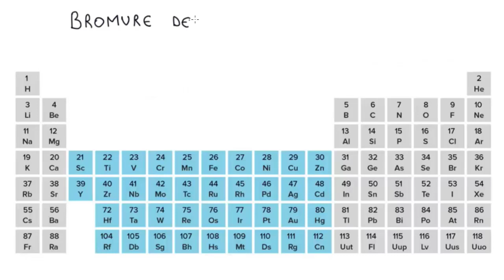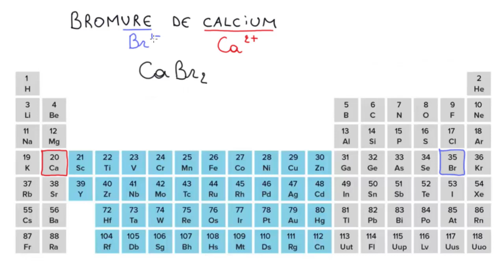Déterminer la formule d'un composé ionique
Afin de déterminer la formule d'un composé ionique, il faut d'abord identifier le cation et indiquer son symbole et sa charge. Ensuite, il faut identifier l'anion, et indiquer son symbole et sa charge. Enfin, il faut combiner les deux ions pour former un composé électriquement neutre. Dans cette vidéo, nous allons parcourir ces différentes étapes à travers l'exemple du bromure de calcium.